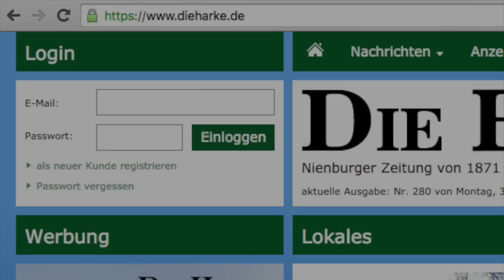DIE HARKE vom 29.03.2016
Wir hoffen, ihr habt das lange Osterwochenende gut überstanden und startet morgen gut erholt in die kurze Woche. Hier sind die Video-News für Dienstag, den 29. März:

- Über 100 Osterfeuer im Landkreis Nienburg
- Hilft, wo er kann: Karim Iraki
- Estorf: Katja Keul spricht über zunehmenden Bahnverkehr Nienburg - Minden
- SG Hoya: Zwei Heimsiehe binnen 50 Stunden
- Fußball-Kreispokal: SSV Steinbrink kämpft sich ins Halbfinale
- 2:1 gegen Hannover: SG Schamerloh setzt Aufwärtstrend fort